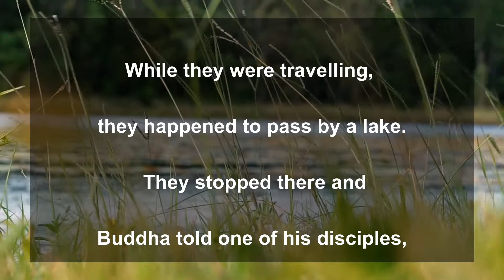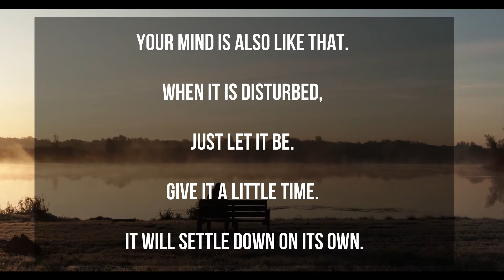Stay Calm and See What happens / Don't Let Your Anger Ruin Something That Can Be Solved/ Life Lesson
Don't Let Your Anger Ruin Something That Can Be Solved Just Keep Calm to See Your Success... A Short Motivational Story